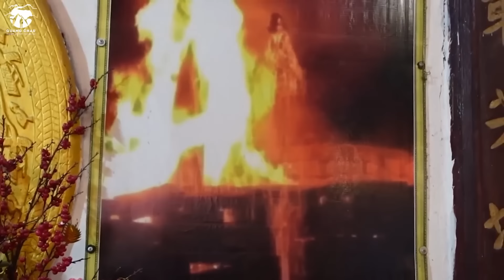Cách nhận biết các Chư Vị Bồ Tát Gia Trì và Bảo Hộ bạn…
2. Qua ví điện tử MoMo/ Zalo Pay: 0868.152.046
4. Qua TK Ngân Hàng: MB Bank - 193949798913